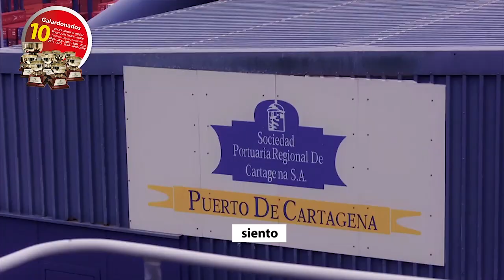10 veces el mejor puerto del Gran Caribe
“Colombia tiene el mejor puerto del Caribe, una razón más para que los colombianos sintamos orgullo de nuestra capacidad de alcanzar los más altos estándares de calidad y niveles de excelencia operativa, producto del profesionalismo y el compromiso de miles de personas que le aportan a la cadena logística-portuaria con su esfuerzo y trabajo diario, y de un sector privado comprometido con jalonar progreso, competitividad y desarrollo a nuestro comercio exterior” - Alfonso Salas, Gerente General SPRC